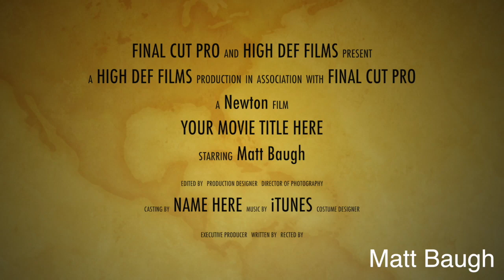Unknown (Trailer)- Matt Baugh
This video is about Unknown- Matt Baugh